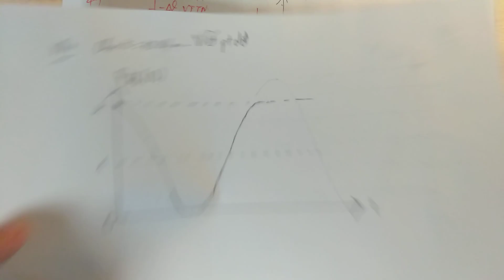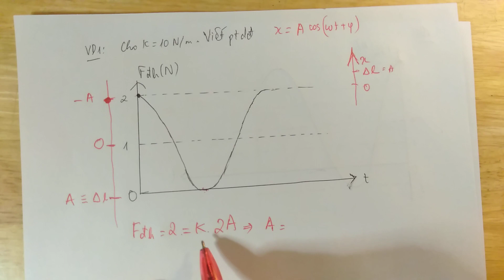ĐỒ THỊ LỰC ĐÀN HỒI CLLX THẲNG ĐỨNG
Video bài giảng siêu chi tiết về cách giải bài toán về đồ thị lực đàn hồi của con lắc lò xo treo thẳng đứng theo thời gian, các bài toán đỉnh cao về đồ thị lực đàn hồi thì với phương pháp này các em có thể giải đồ thị lực đàn hồi một cách dễ dàng

bạn nào có nguyện vọng kèm online 1-1 thì ib thầy